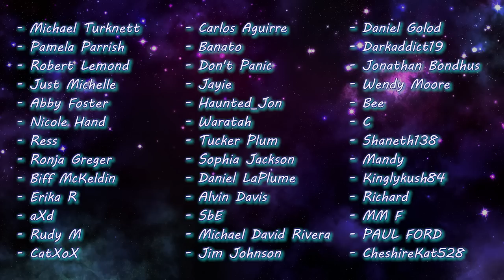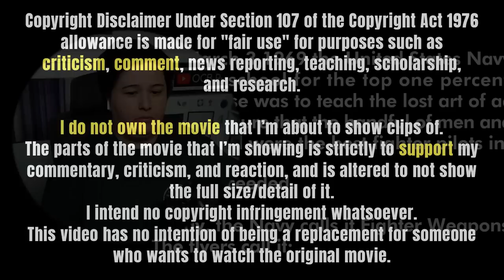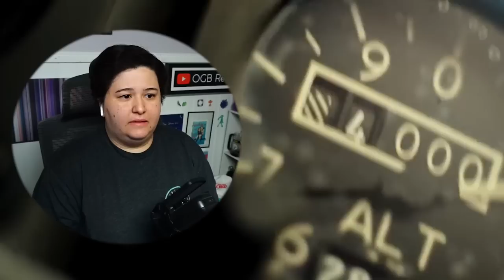TOP GUN: MAVERICK (2022) Movie Reaction! | FIRST TIME WATCHING!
Watched the sequel right away! And WHEW this had my emotions ALL OVER THE PLACE! I was stressing hard 😭 Beautifully done and the perfect sequel.

0:00 Intro
2:02 Reaction
44:12 Discussion/Outro

✧ Editor ► Me

- Ian Forbes
- Kathy Ice
- Mrvideotape
- Ryan
- Lorni23***
- _Carlosincharge**
- Ricky Temple*
- Clay W*
- Megan Brotherton*
- Red Dwarf*
- Gary Davidson*
- Maria Torres*
- Tara M. Wilcoxon*
- Yebba Debba
- TJ Gengler
- Michael Frotton
- Emily Smith
- Dale
- Robert B Durant
- Joe Kaye
- J17
- Raven Dark
- jadespademarmalade
- Tom Evans
- Jessi
- Adam Wetstein
- Mingo Wayama
- Robert Jewell
- KM
- Seirsan
- Andi Foster
- Kayleigh Rose_OG
- Kelvin
- Juley
- Jorge-Ann Costley
- Mandy Sherratt
- Art Erickson
- Willow Green
- Tommy Ross
- Joanie Archetto
- Jared Rumore
- Jennifer K LaRose
- BHillzebub
- Kelly
- Cult Movies at Midnight
- Oldcdog
- Peta D
- Buddah Da Great
- kek bur
- GamerGal8684
- Jordan Butterworth
- Michael McKnight
- John Cichon
- Michael Turknett
- Pamela Parrish
- Robert Lemond
- Just Michelle
- Abby Foster
- Nicole Hand
- Ress
- Ronja Greger
- Erika R
- aXd
- Rudy M
- CatXoX
- Carlos Aguirre
- Banato
- Don't Panic
- Jayie
- Haunted_Jon
- Waratah
- Tucker Plum
- Sophia Jackson
- Daniel LaPlume
- Alvin Davis
- SbE
- Michael David Rivera
- Darkaddict19
- Jonathan Bondhus
- Wendy Moore
- C
- Shaneth138
- Mandy
- Richard
- MM F
- PAUL FORD
- CheshireKat528
- Jay Menezes
- Robbie
- Peter N
- Patric
- Justin Jacobson